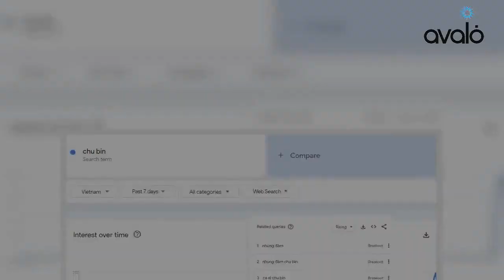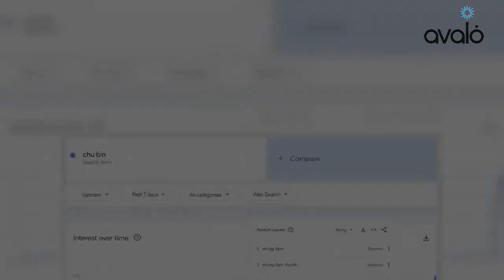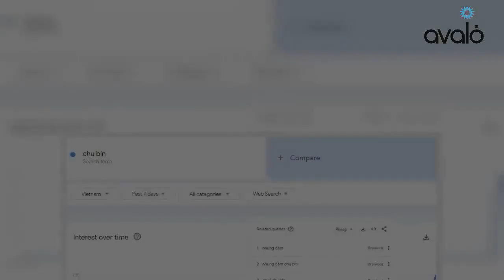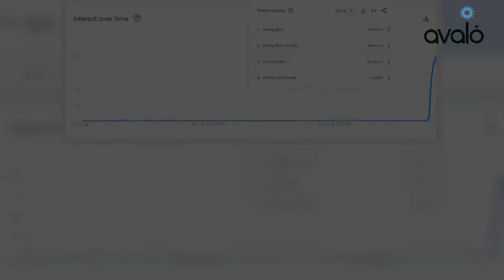Ca sĩ Chu Bin đang được tìm kiếm nhiều nhất trên mạng xã hội là ai?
Nhớ Theo dõi kênh youtube để xem nhiều video hơn nữa nhé Nguyên nhân xuất phát từ một clip Chu Bin gặp sự cố bất ngờ trên sân khấu.    Ngày 22/10, ca sĩ Chu Bin bất ngờ lên top tìm kiếm trên Google Việt Nam sau khi biểu diễn tại một quán bar ở Lào Cai. Vụ việc được chia sẻ rộng rãi trên các diễn đàn mạng xã hội và nhận nhiều bình luận trái chiều.  Nguyên nhân xuất phát từ một clip Chu Bin gặp sự cố bất ngờ trên sân khấu. Dù vậy anh vẫn hoàn thành phần biểu diễn mà không hề có một biểu hiện ngại ngùng nào. Trong livestream của người bạn gái hiện tại, Chu Bin bất ngờ chia sẻ anh bị đau bụng sau khi hát, trong khi đó cô bạn gái lại nghi ngờ nam ca sĩ bị ai đó chơi xấu.  Chu Bin hiện đang khóa bình luận trên trang cá nhân.     Chu Bin trong đêm diễn ở Lào Cai.  Tên tuổi nam ca sĩ và các từ khóa liên quan được tìm kiếm nhiều trên Google Việt Nam.  Hồi tháng 4, nam ca sĩ vướng lùm x